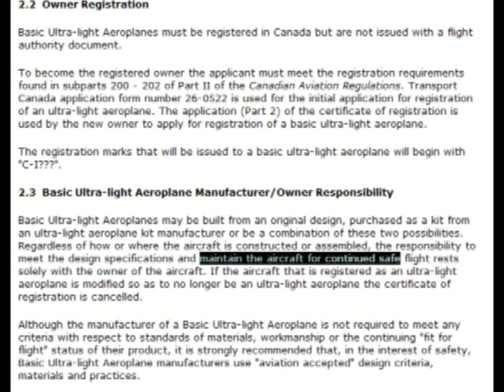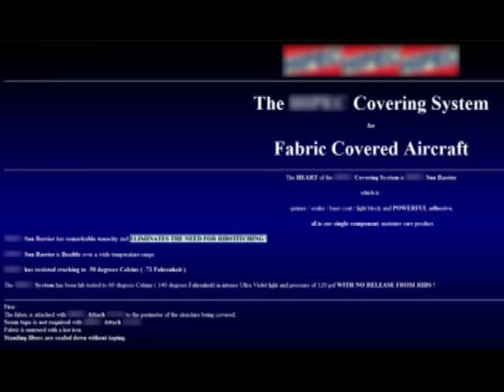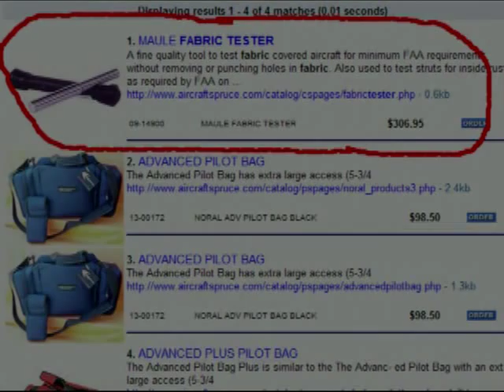Check Your Airplane!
What happened to Sylvaire Bushmaster Ultralight C-IAUE and what to look for in your aircraft. Most of this video applies to ALL fabric covered aircraft.